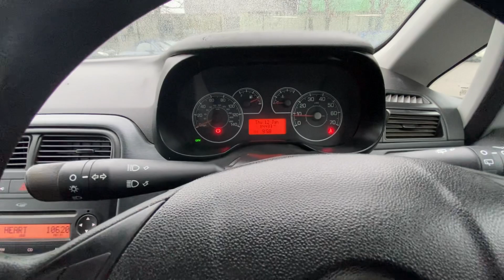GRAND PUNTO NG61XSH